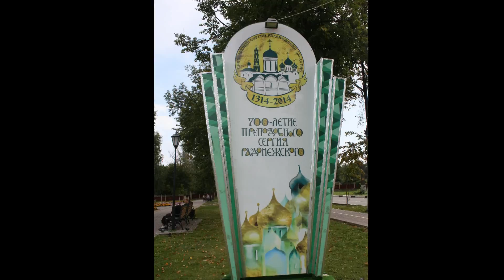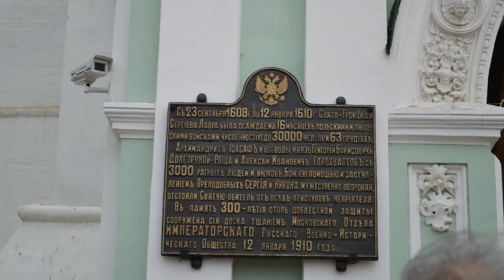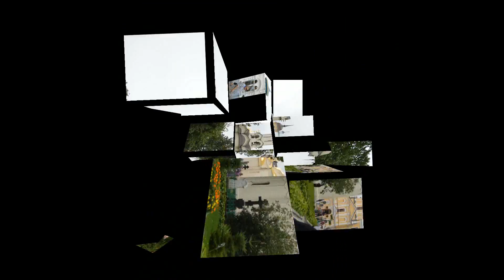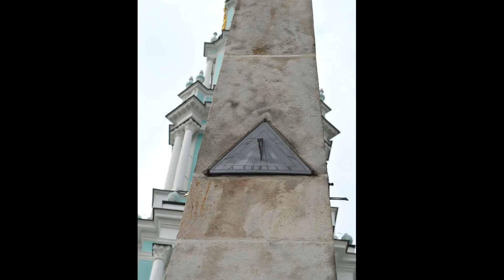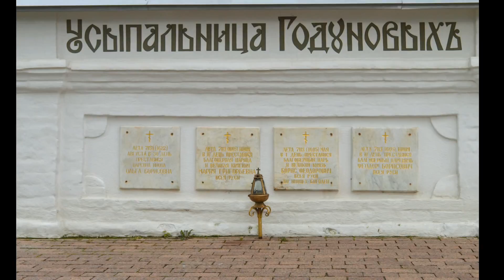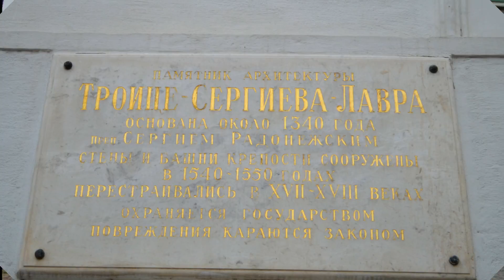Сергиев Посад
Сергиев Посад - негласная культурно-духовная столица, "жемчужина" Золотого кольца России.